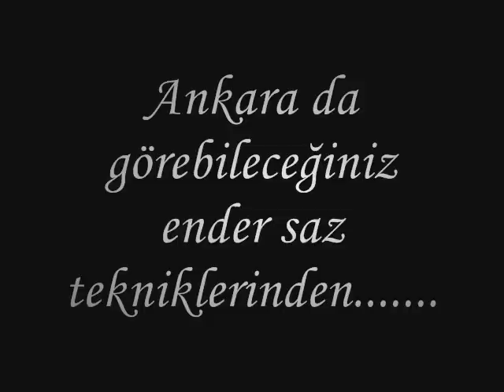ibrahim tatlıses ağrı dağın eteğinde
birde bu yorumla dinleyin türküleri.bakalım beğenecek misiniz.istediğiniz özel bi türkü olusa söyleyebilirsiniz.